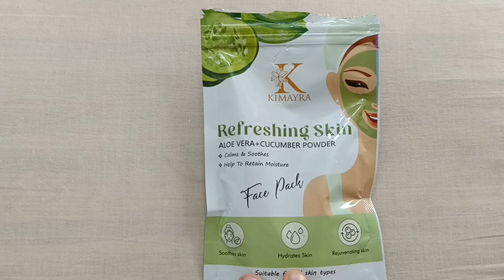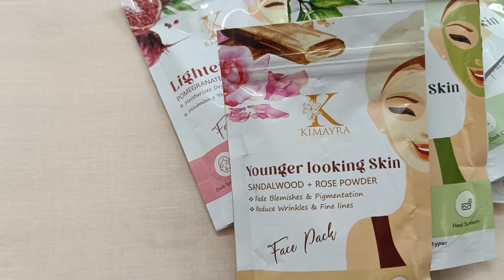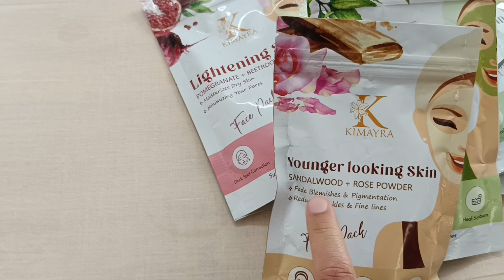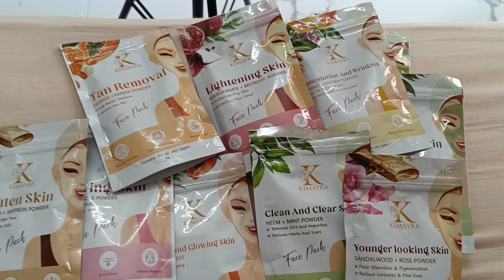Kimayra face pack reviews | Ready to apply face pack for acne, pigmentation, blemishes, dark spots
Ready to apply face packs for acne, pigmentation, blemishes, dark spots| Kimayra face pack reviews

I am using face pack powder of kimayraworld

The 10 packs you will get in this Kimayra Skin Care Combo are
1) Aloevera+Cucumber
2) Orange+Papaya
3) Pomegranate+Beetroot
4) Sandalwood+Saffron
5) Sandalwood+Rose
6) Turmeric+Orange
7) Neem+Tulsi
8) Neem+Mint
9) Mixed Fruit

You really like using DIY but no time to do that
These face powders are really going to help you😍🥰😘❤